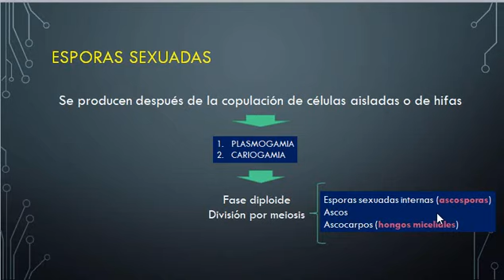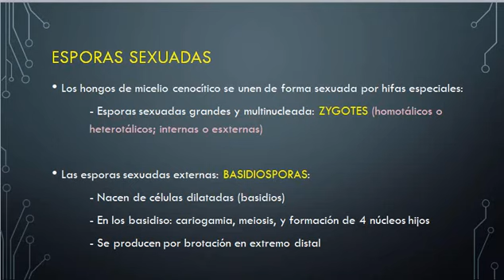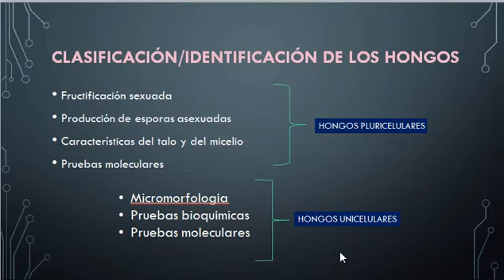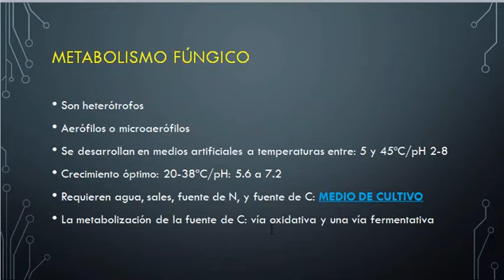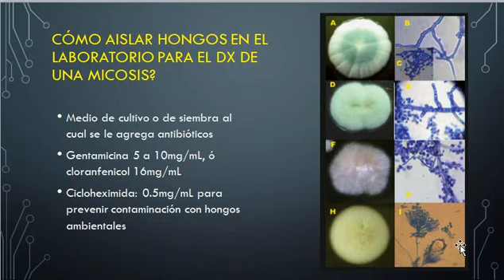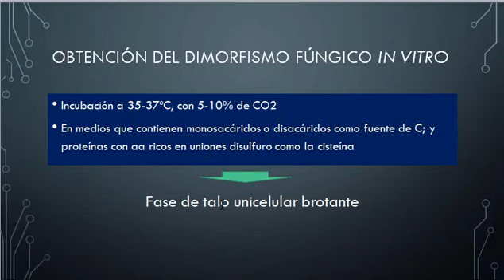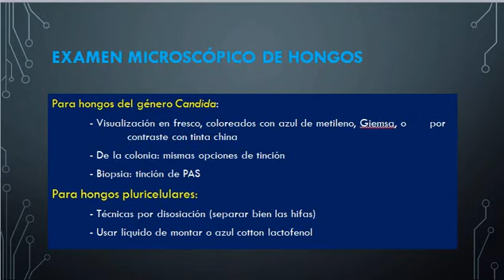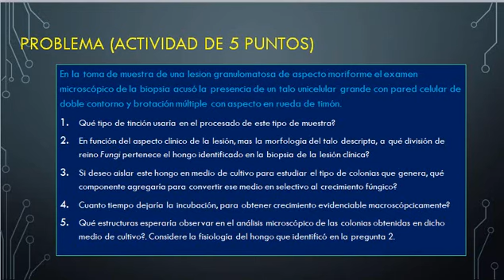Hongos parte 3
Métodos y condiciones para aislar hongos en el laboratorio o in vitro; Patología fúngica.